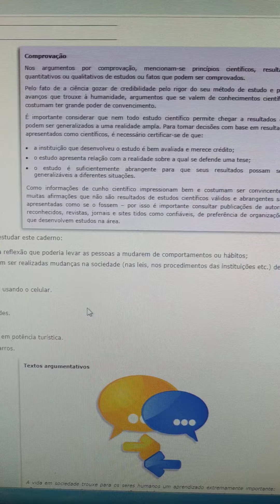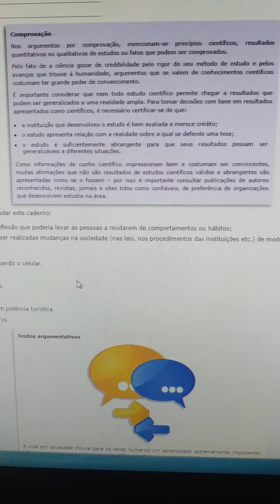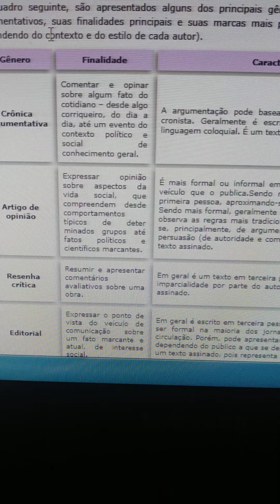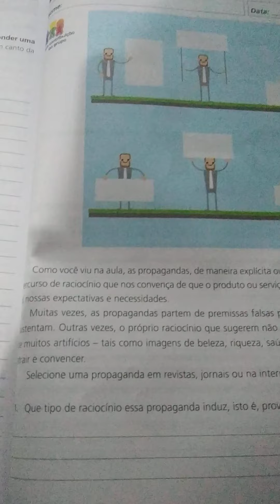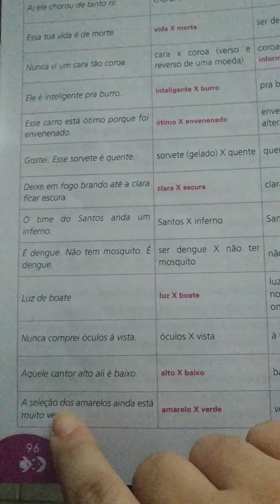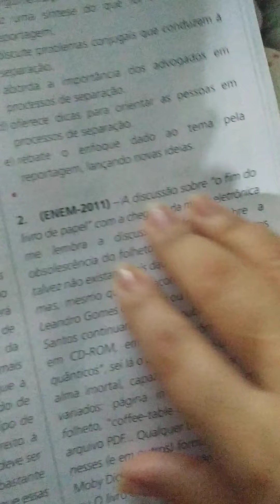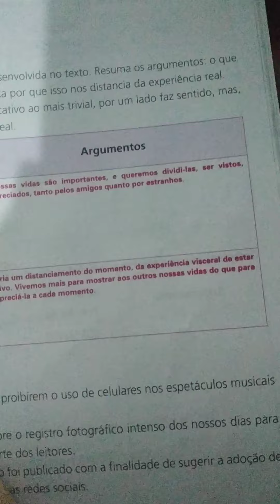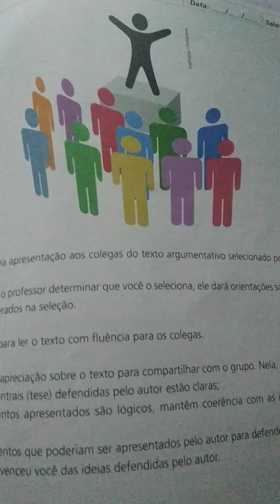Redação: Argumentação 9º ano - prof.Carol 14-04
Correção das atividades: Teses e argumentos